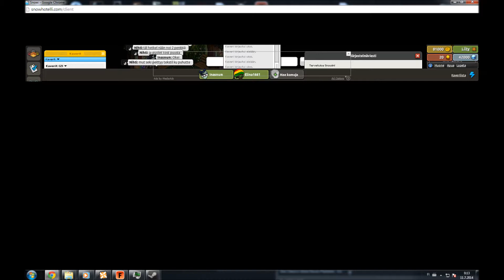Snow Hotelli toimii virheittä .. ._.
du du du du du duududu..